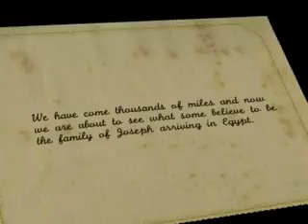The Search for Joseph in Egypt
Joseph in Egypt - The Bible and Archeology. The search for the Bible's Joseph in Egypt.

About ByFaith Media:
ByFaith Media is an evangelical media producer formed to share Christ and all His fullness through the media. We produce inspirational Christian books, websites, TV and documentaries. Founded by brothers Paul Backholer and Mathew Backholer.